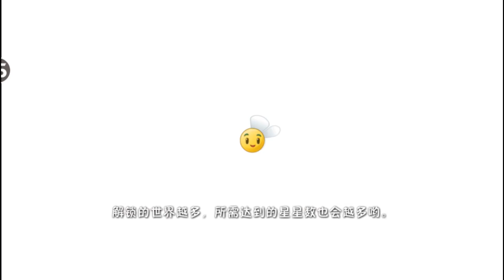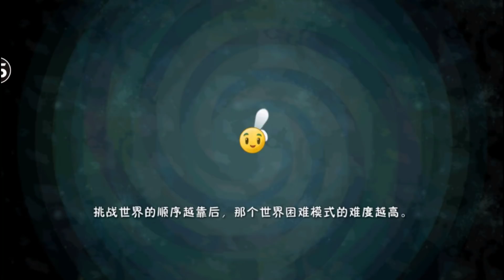Plants vs Zombies 3 vs Plants vs Zombies 2 (China)